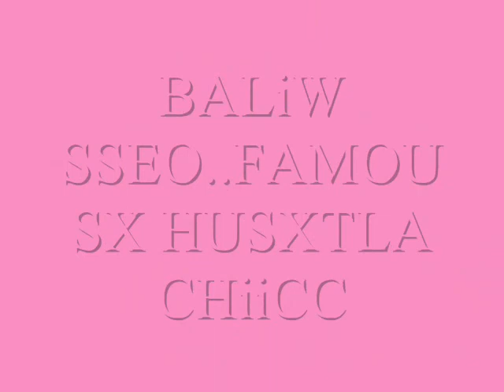ako'y baliw sayo